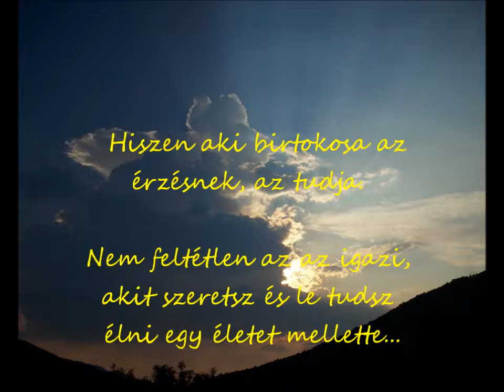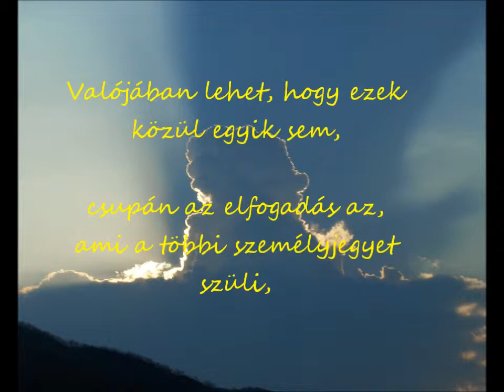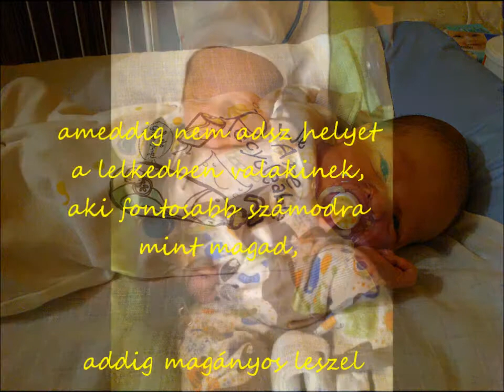My son. Gondolatok érzések születés...(HQ) Zene: Ennio Morricone-Marco Polo- (Main Theme)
Marco Polo (main theme) music by Ennio Morricone (HQ)
szereplők: ifj.Takács Gábor, Simon Enikő
(home made video)